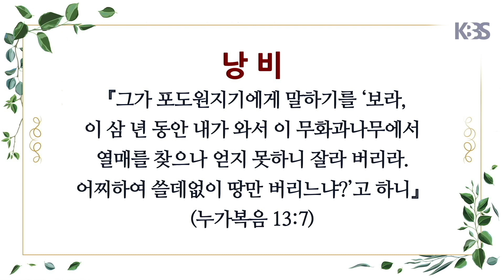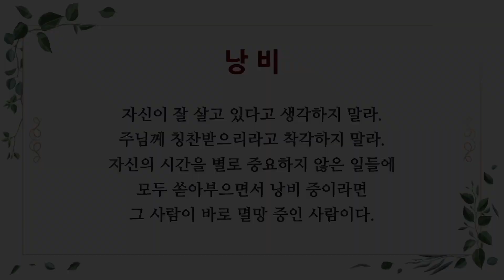그날의 양식 - 낭 비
[성경침례교회]로 문의주십시오. 📞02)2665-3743